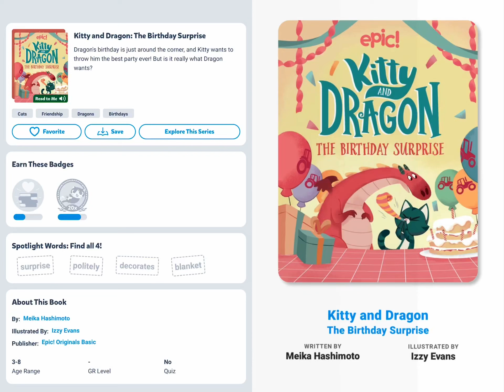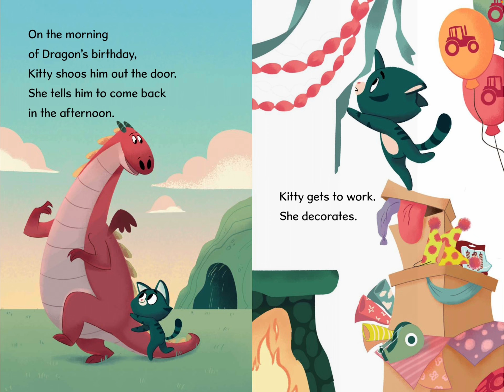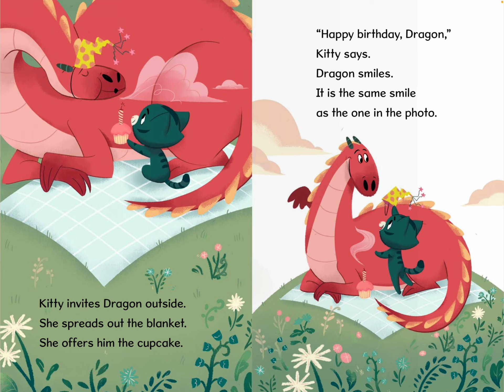Kitty and dragon the birthday surprise